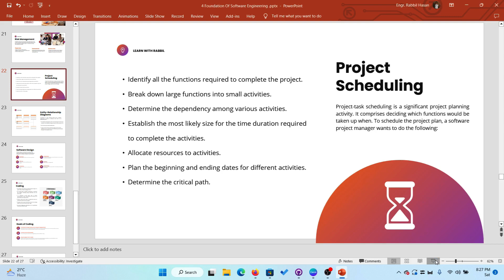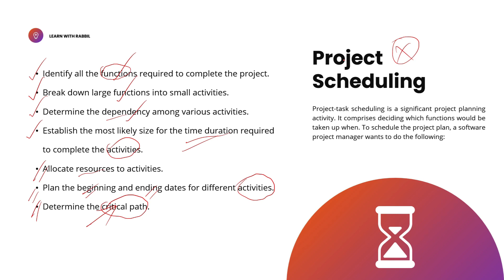FOUNDATION OF সফটওয়্যার ইঞ্জিনিয়ারিং | Project scheduling Part 15